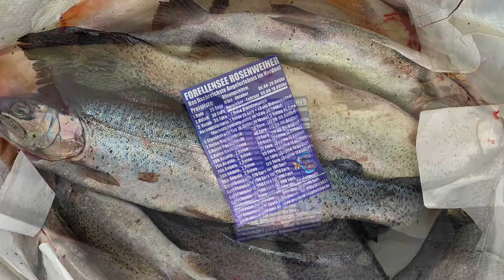Ihmsen - Der Forellengott Forellensee Rosenweiher Nordisch Stürmisch Fängig Kellinghusen FANGWAS